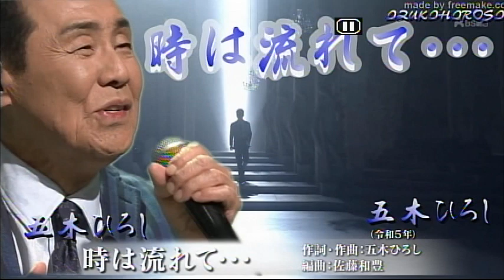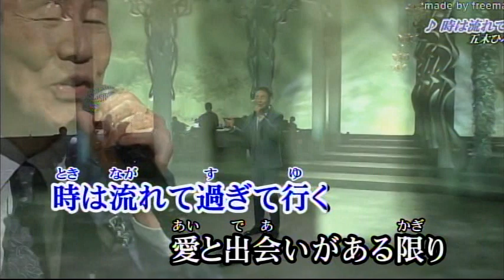時は流れて/五木ひろし[唄:小李飛刀]